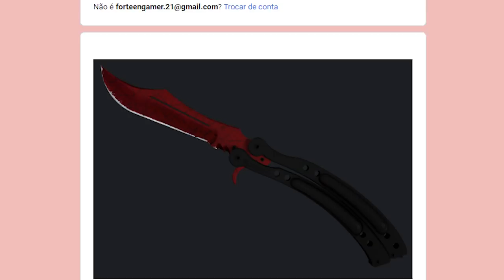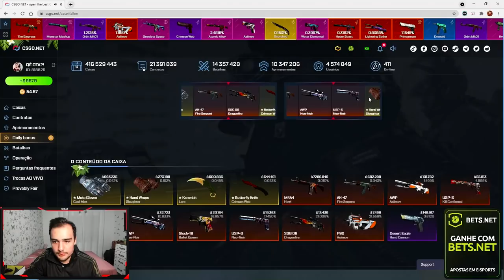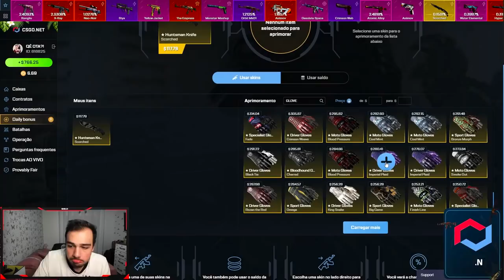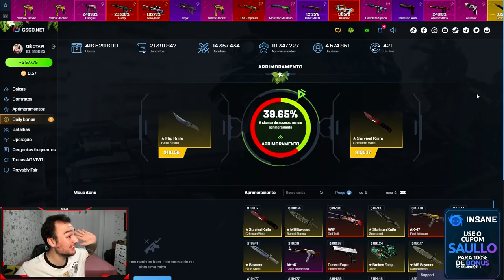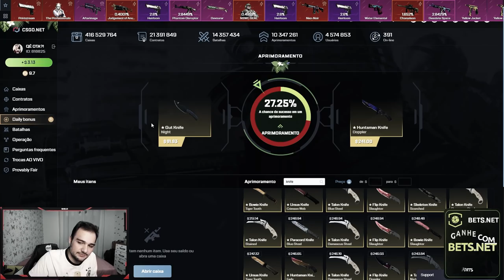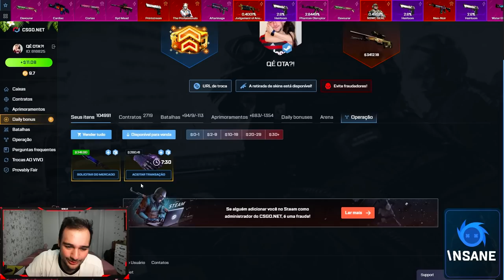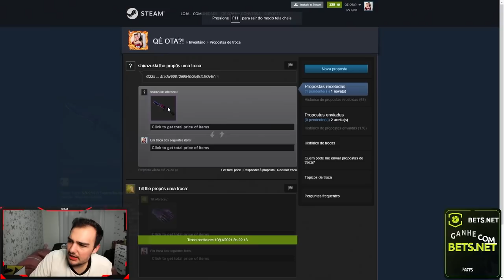Ganhei uma FACA e uma LUVA muito RARAS no CSGO! ( KIT ROXO )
Ganhei uma FACA e uma LUVA perfeitas no CSGO